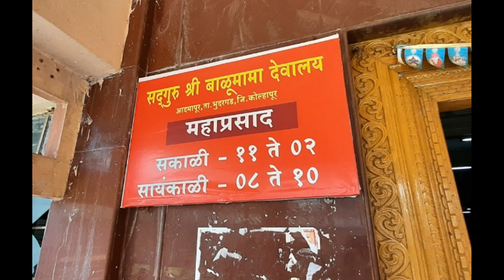संत बाळुमामांची कथा..संत बाळूमामांचा इतिहास